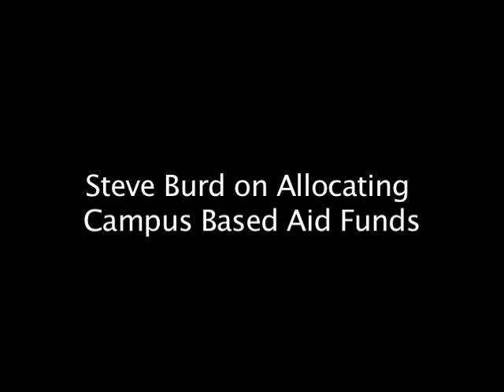Steve Burd on Allocating Campus Based Aid Funds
Steve Burd talks about changing the formula used to allocate campus based aid funds as discussed in President Obama's State of the Union Speech.